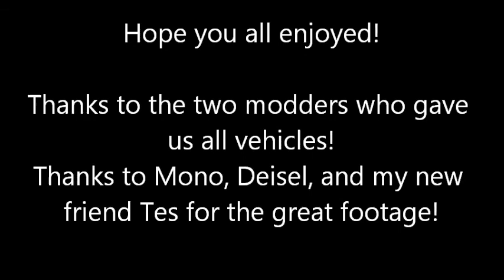Funny Mods Encountered in Grand Theft Auto IV 4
Pardon the flicker on the bottom, I was using Roxio Game Capture on a Non-HDTV and apparently it doesn't work properly with the PS3 settings either.

Thanks to all my friends who appeared in the video.